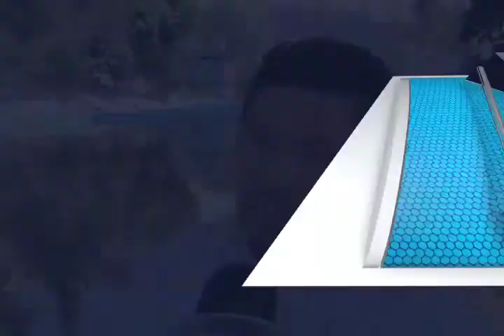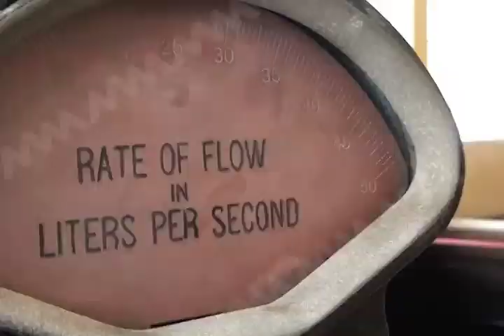PATY SAPAO FT